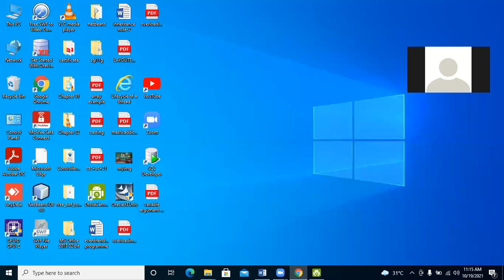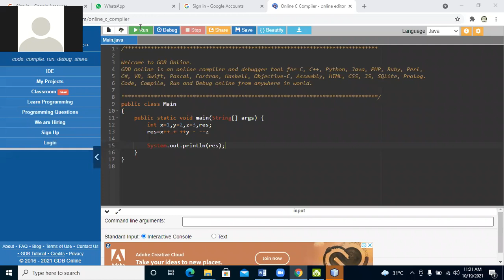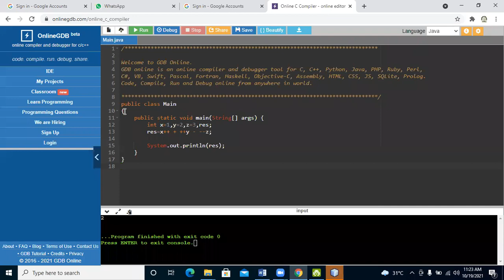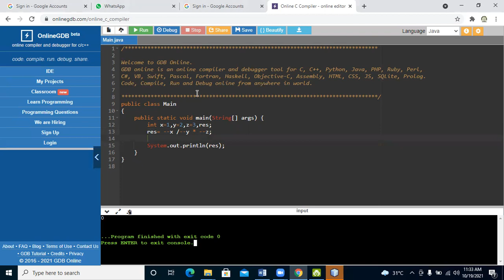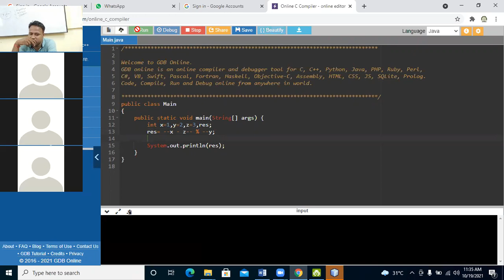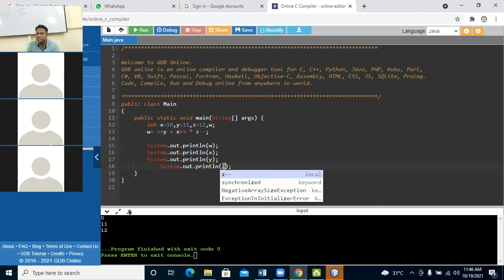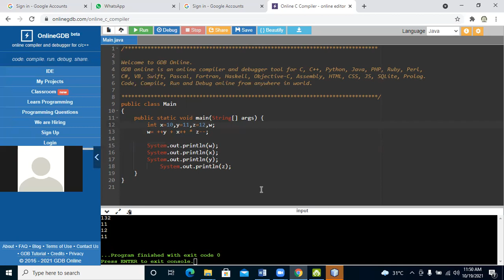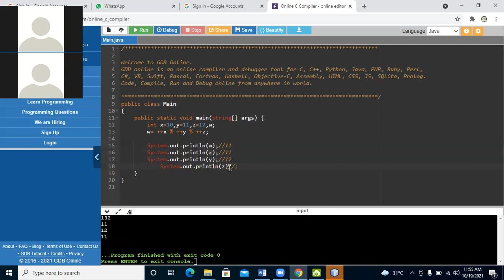INCREMENT & DECREMENT OPERATOR IN JAVA PART-1